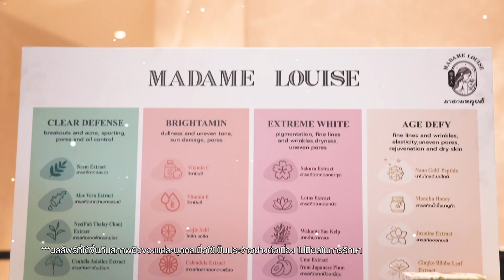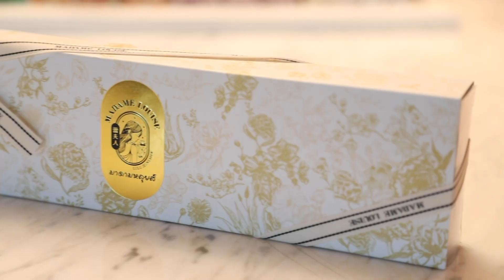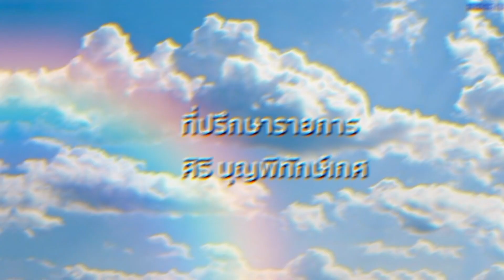คุยยกบ้านนักธุรกิจหมื่นล้าน l มาดามหลุยส์ เตชะอุบล l โกมุนยองเมืองไทย l วันอาทิตย์ที่( 18 ธ.ค.65)3_3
ออกอากาศวันอาทิตย์ที่ 18 ธ.ค.65